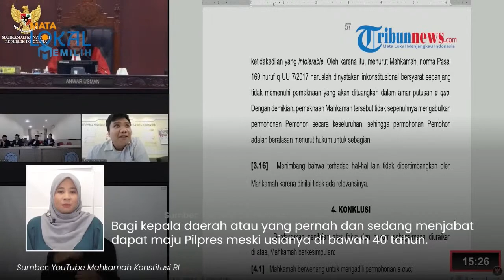Gibran dipanggil PDIP | usai putusan MK soal usia cawapres | bahas pinangan Prabowo?